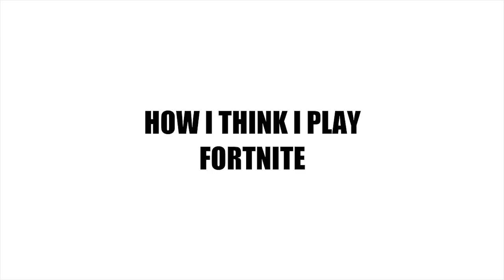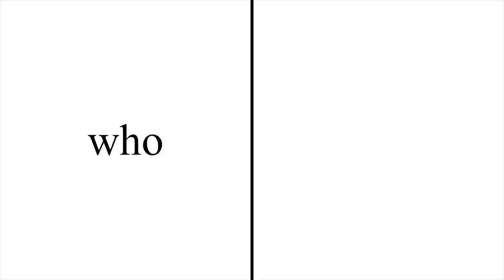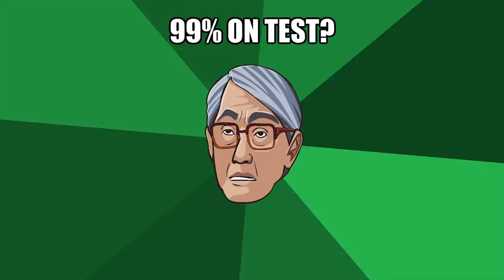ANIMEME 32 - YouTube's Super Justice for Waluigi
New videos every. lol who knows

Boardroom Suggestion by John Kleckner
- Go check out his site, it's awesome!!

Written & Directed by Zack James

Voiceovers by Amber May (Foxy Lee)